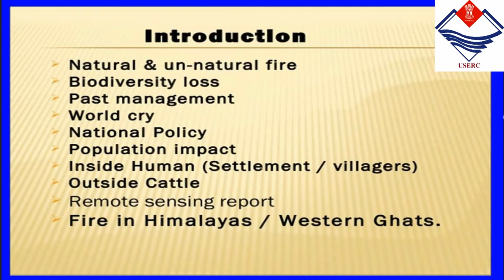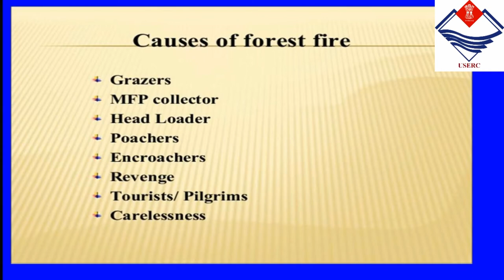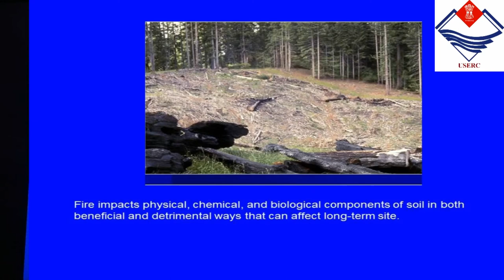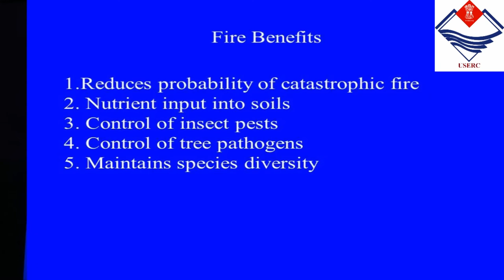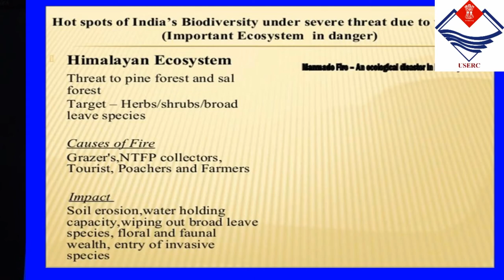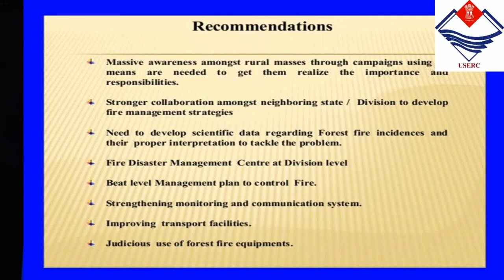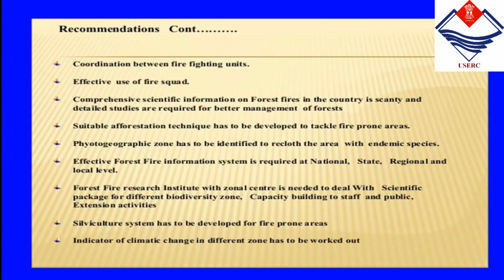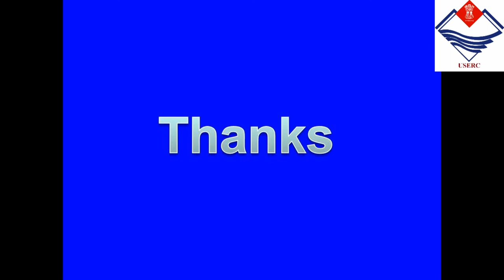Impact of Forest Fire on Forest Ecosystem